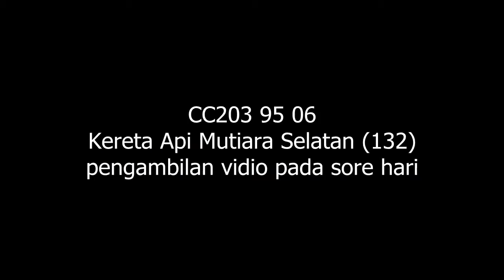2 Kereta Api di Pegunungan terjal.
Vidio ini di ambil di daerah Kadungora Garut di petak Lebakjero-Leles pada waktu :

1. Pagi Hari dengan objek Kereta Api Argo Wilis (6) relasi Bandung-SurabayaGubeng
2. Sore Hari dengan objek kereta Api Mutuara Selatan (132) relasi Bandung-SurabayaGubeng.